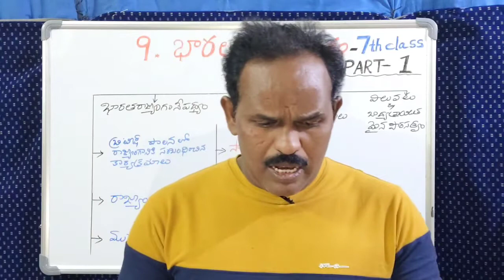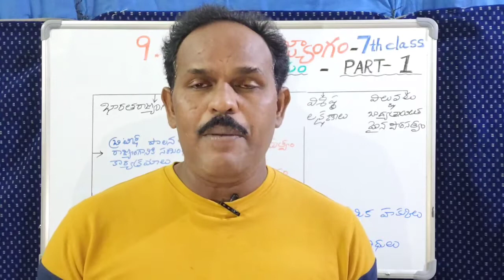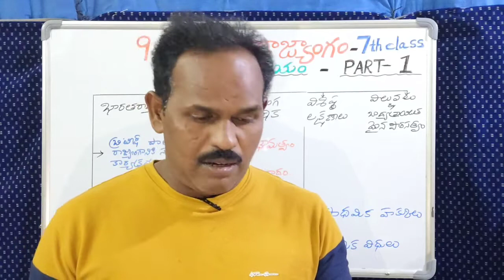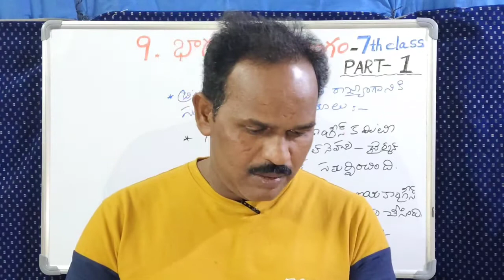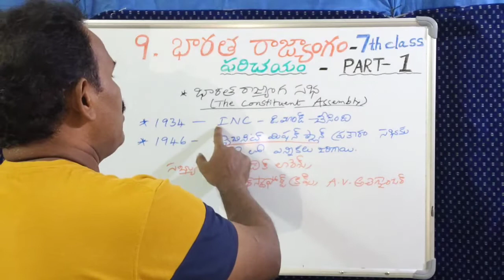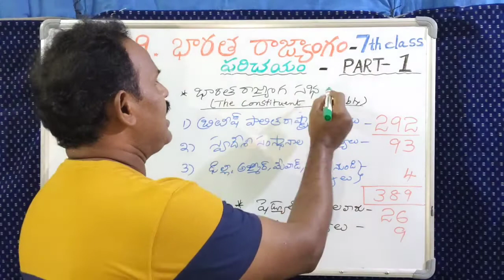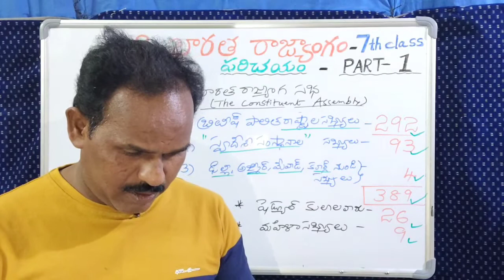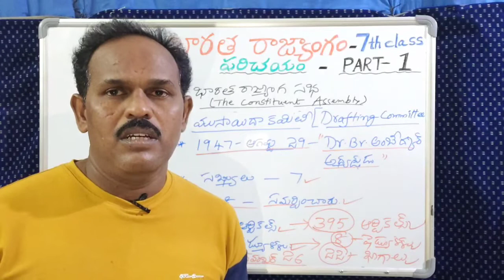7th class social studies: UNIT-9 PART -1(INDIAN CONSTITUTION AN INTRODUCTION) TELUGU TRAVEL MASTER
భారత రాజ్యాంగం పరిచయంరాజ్యాంగ సభ ఏర్పాటు నిర్మాణం ముసాయిదా కమిటీ ఏర్పాటు రాజ్యాంగ సభ అధ్యక్షులు ముసాయిదా కమిటీ అధ్యక్షుడు డాక్టర్ బి ఆర్ అంబేద్కర్ రాజ్యాంగ ప్రవేశిక పీఠిక వివరణTELUGU TRAVEL MASTER.